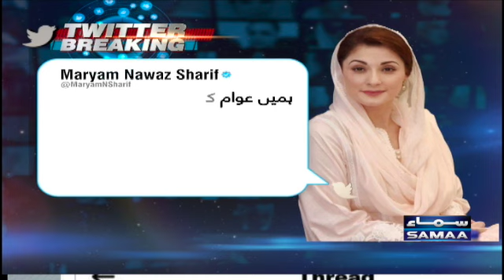Breaking News - Inshaallah aane wale dino mein behtri ayegi - Maryam Nawaz - SAMAATV